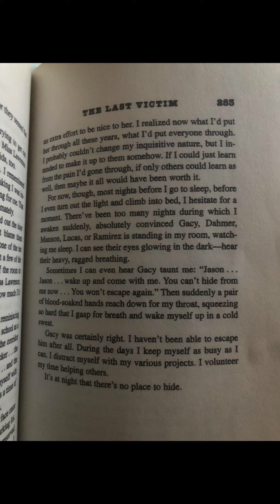Every Mention Of Richard Ramirez In The Book, The Last Victim By Jason Moss Part 2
Sorry I forgot to put these pages in the first vid 🤦🏽‍♀️